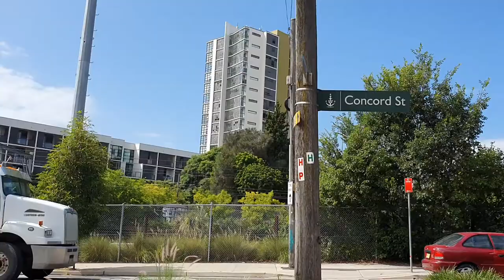Sydney ,George Michael and his rainbow unicorn and the fairy garden of Erskineville, Sydney.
This is just a quick walk through a few streets of Erskineville, Sydney on the way to the pic of George and his unicorn, it has had a very interesting history.
If you want to learn more about this bit of street art and the complications that have come with it then just get your fingers to the google.